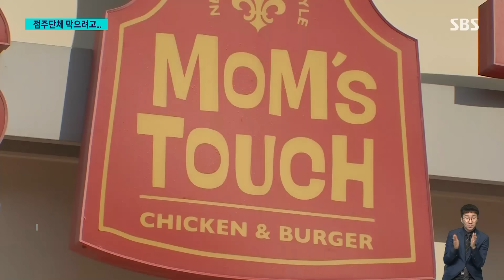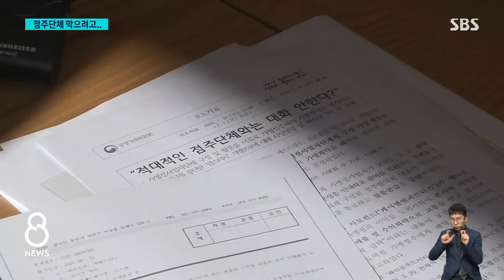'가맹점주 단체' 막으려 협박…'맘스터치 갑질' 인정됐다 / SBS 8뉴스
〈앵커〉

우리나라 햄버거 회사인 맘스터치가 공정거래위원회의 제재를 받게 됐습니다. 점주의 이익을 보호하겠다며 협의회를 구성한 가맹점주를 지속적으로 압박하고 일방적으로 계약을 해지한 사실이 인정됐습니다.

정연 기자가 취재했습니다.

〈기자〉

은행을 다니다 정년 퇴임하고 지난 2016년, 퇴직금으로 맘스터치 매장을 연 황성구 씨.

황 씨는 3년 전 본사가 햄버거 패티 공급가격을 올리자 점주 이익을 보호하겠다며 점주 협의회 구성을 주도했습니다.

전국 점주들에게 참여를 독려하는 우편물을 보냈는데, "사모펀드가 인수한 이후 본사 이익만 추구한다", "거의 모든 매장이 매출과 수익이 떨어져 고통받고 있다"고 적었습니다.

그러자 본사의 압박이 시작됐습니다.

본사 임원이 황 씨를 찾아가 "가맹계약을 해지하겠다,", "손해배상 소송이나 공정위 제소를 해도 2년 걸린다, 그동안 연간 2, 3천만 원 손해 볼 거다," 같은 협박성 발언도 서슴지 않았습니다.

결국 계약 해지를 통보하고 물품 공급도 끊었습니다.

[황성구/맘스터치 가맹점주협의회장 : 명예퇴직해서 받은 퇴직금으로 이걸 장만했는데 털고 나가야 하는 게 아닙니까. 몇억 손해 보는 건데.]

맘스터치는 황 씨를 허위사실 유포 혐의로 고소까지 했지만 경찰, 검찰, 법원 모두 무혐의 처분했습니다.

법원이 맘스터치 본사가 물품 공급을 재개하지 않으면 하루에 5천만 원씩 물어주라고 황 씨의 가처분 신청을 인용하자 그제야 물품 공급을 재개했습니다.

공정위는 맘스터치 본사가 단체 활동을 이유로 가맹점주에게 불이익을 주는 등 가맹사업법을 위반했다며 시정명령과 함께 과징금 3억 원을 부과하기로 했습니다.

[류수정/공정거래위원회 가맹거래조사팀장 : (이번 제재는) 가맹점 사업자단체가 적극적으로 활동할 수 있게끔 그 활동을 보장한다는 것에 의의가 있습니다.]

맘스터치는 "충분히 소명하고 입증했음에도 받아들여지지 않아 유감"이라며, "추후 이의신청 등을 검토하겠다"고 밝혔습니다.

(영상취재 : 오영춘, 영상편집 : 정용화, 디자인 : 강경림)